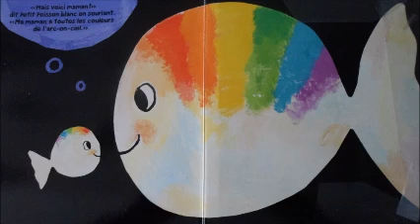Petit poisson blanc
Tracy&Val racontent l'histoire "Petit poisson blanc "de Guido Van Genechten